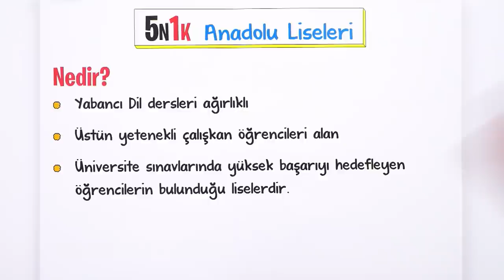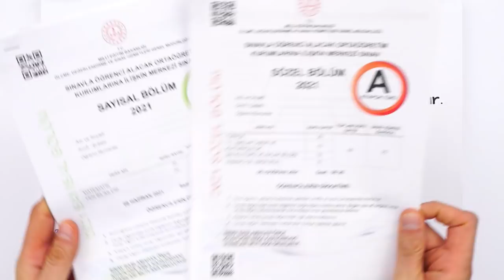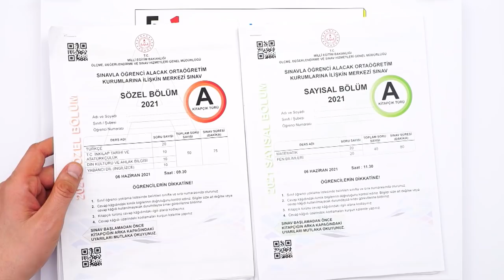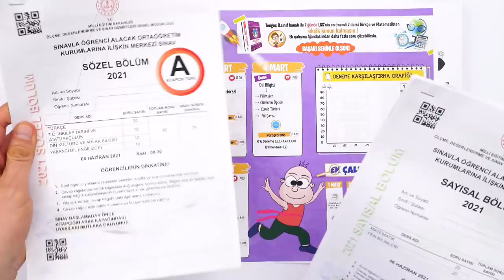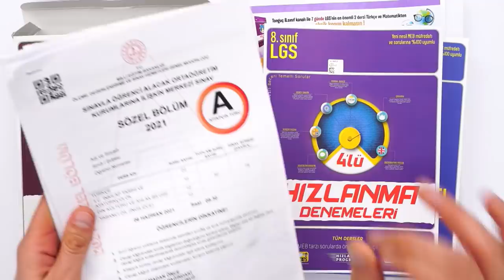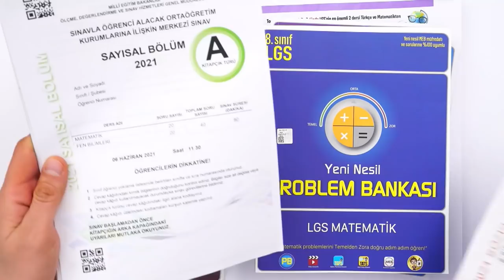Anadolu Liselerinin Önemi Nedir? Nasıl Kazanılır? 💥 HIZLANMA KAMPINA SON 2 GÜN! ⌛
⚡ Türkçe ve Matematik'te Hız Kazanmanın Mükemmel Yolu!
Hızlanma Kampımıza SON 2 GÜN kaldı! Bugün sizlere anadolu liseleri hakkında merak ettiklerinizi cevaplayacağız. LGS ve liseler hakkında sormak istediklerini yorumlara yazmayı unutma! 👇 İyi seyirler! 🥰